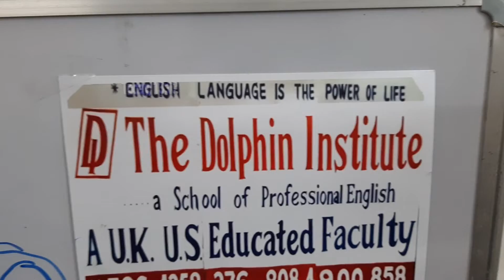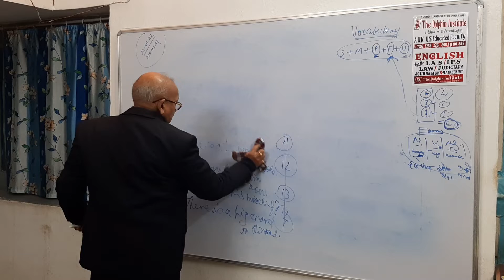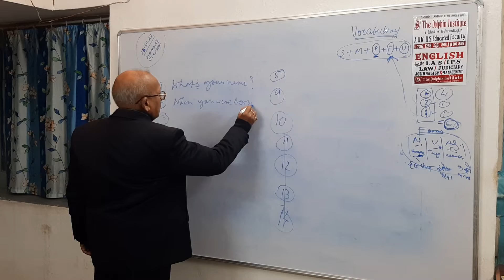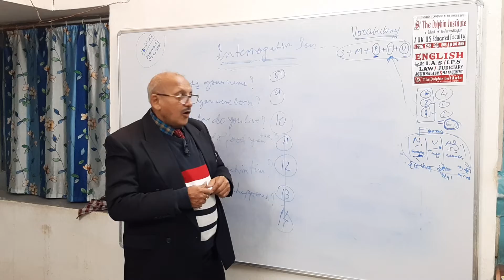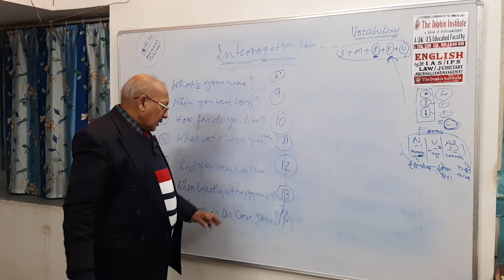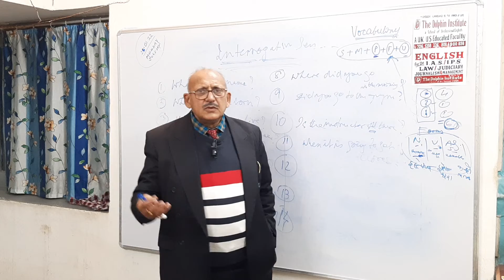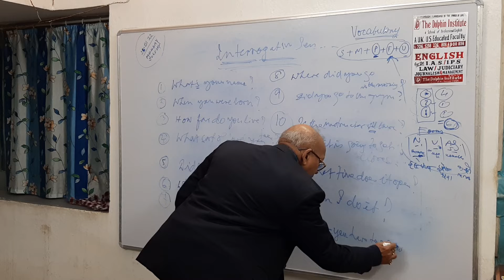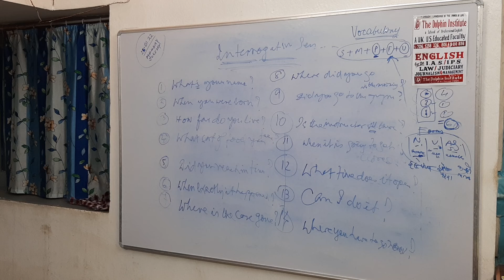49). Making Interrogative Sentences.